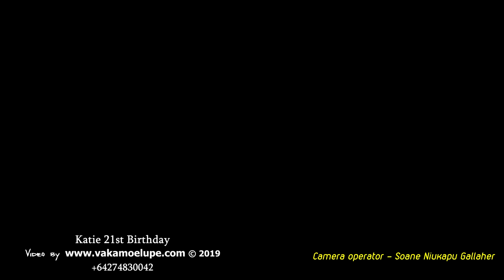15 Katie 21st Birthday Fakame'ite 'Ilaisaane